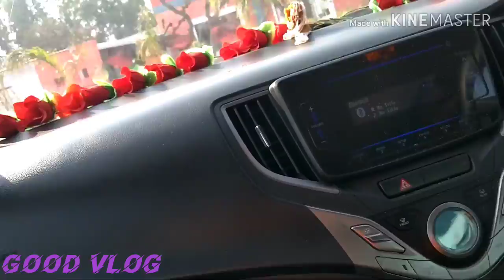Jaipur_ blog_ Nava to Jaipur vlog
Good blog# Jaipur blog video.jaipur video my second blog Jaipur blog IAM going to Jaipur what to do in Jaipur Jaipur round blog Jaipur City Jaipur place